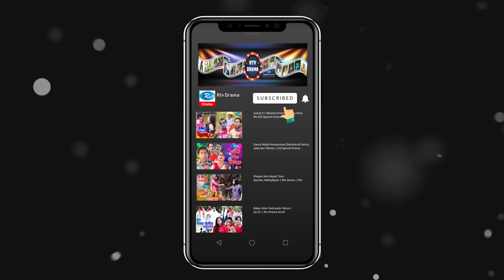Noashal | Ep-762 | নোয়াশাল | Mir Sabbir | Ahona | Rownak | Toya | Himu | Hasan | Comdey Drama Serial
Serial Drama: Noashal | নোয়াশাল
Episode: 762 | পর্ব - ৭৬২
Cast:  A.T.M. Shamsuzzaman, Mir Sabbir, Ahona, Chitralekha Guho, Rownok Hasan, Mumtaheena Chowdhury Toya, Doly Johur, Khairul Alam Sabuj, Humaira Himu, A K M Hassan, Amin Azad, Waliul Haq Rumi, Binoy Vodro, Dev Mithu, Shohag Kazi, Akash Ranjan
Director: Mir Sabbir

- Team RTV